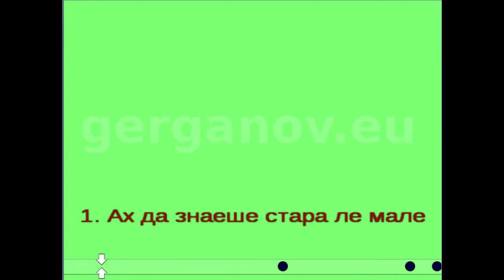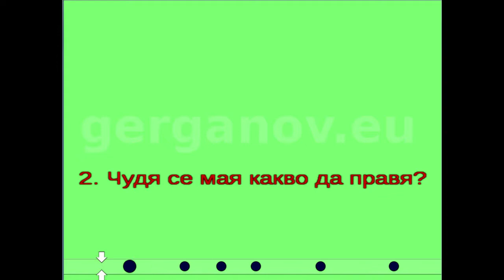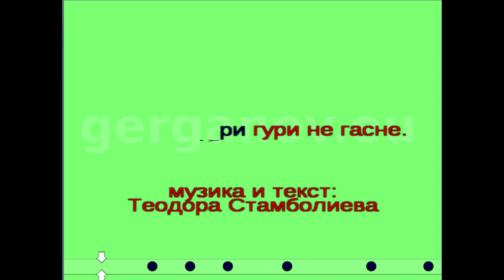SB - C - Ах да знаеше